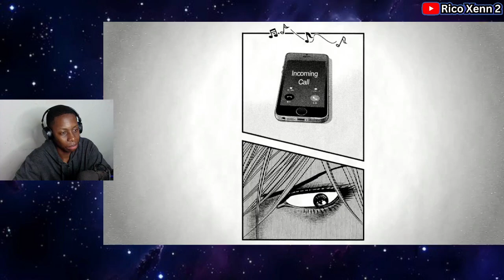Time traveler goes to the past with a gun | South African Reaction 🇿🇦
South African Reacts To : Time traveler goes to the past with a gun (TeddySlump)